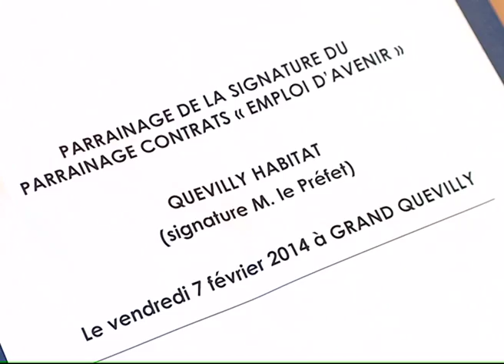140207 La quotidienne P2